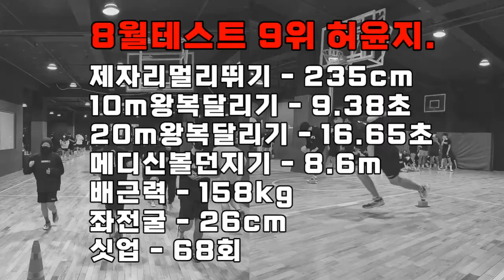쫄깃한 발목탄력으로 뛰어다니는 남양주체대입시생 8월모음집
lovesanglee0